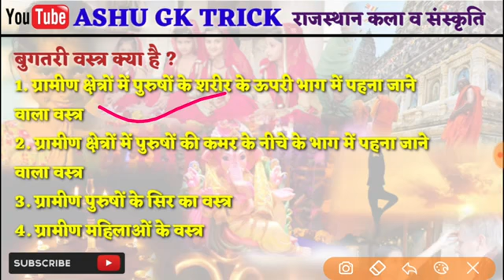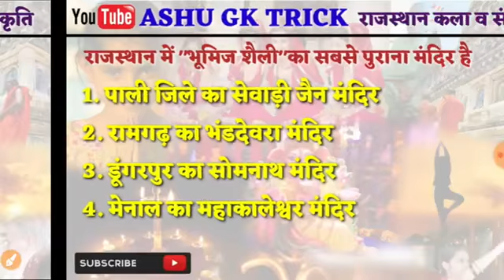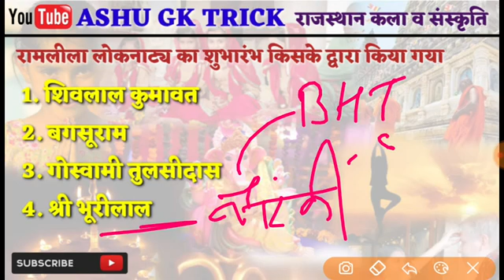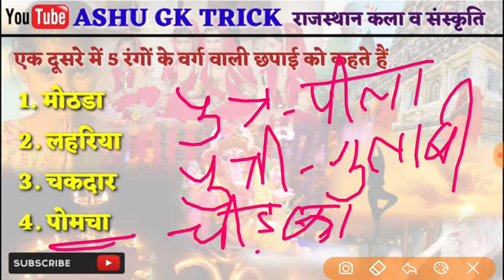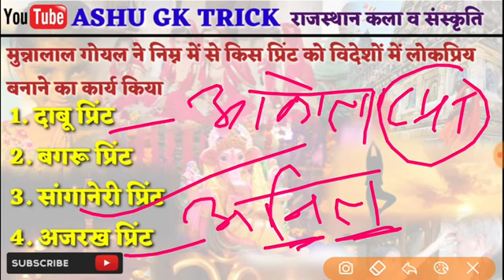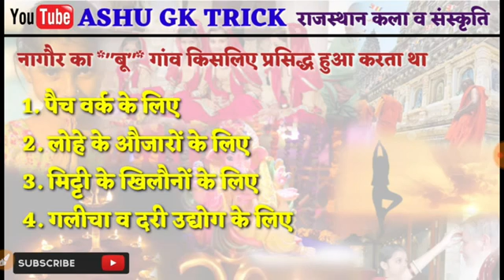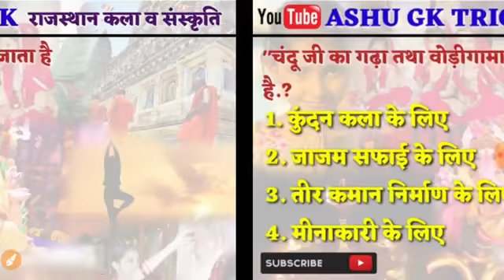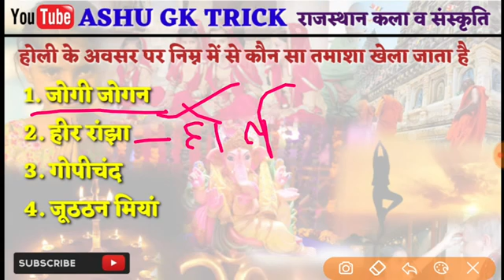राजस्थान कला व सँस्कृति Questions Paper| PTWAR,HIGHCOURT,LDC,REET ग्रामसेवक Super Series | Ashu sir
हमारा कंटेन्ट ही हमारी पहचान
यह एक चैनल नही है
यह एक परिवार है
आपकी सफलता मेरी जीत

Whatapps no.9636325227
only whatapps msg

धन्यवाद
गजानन्द वर्मा